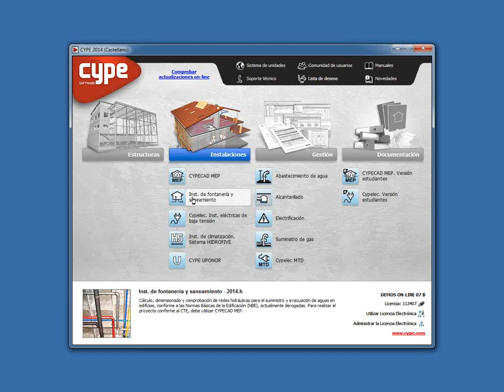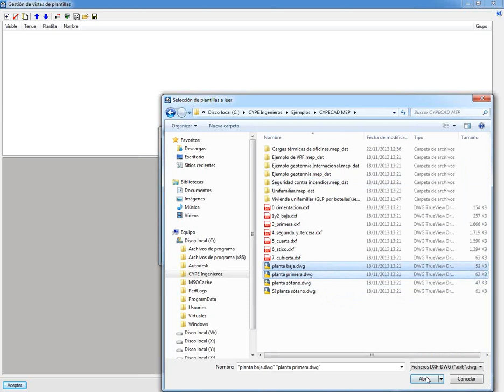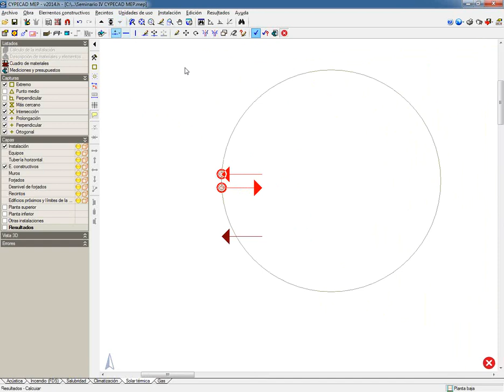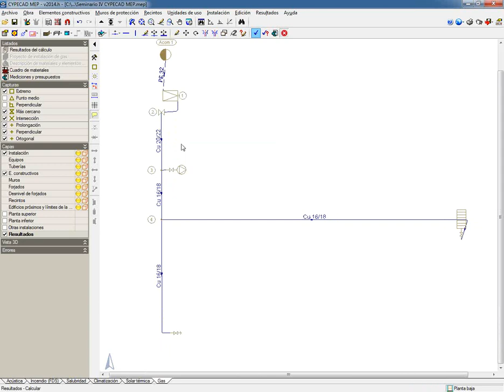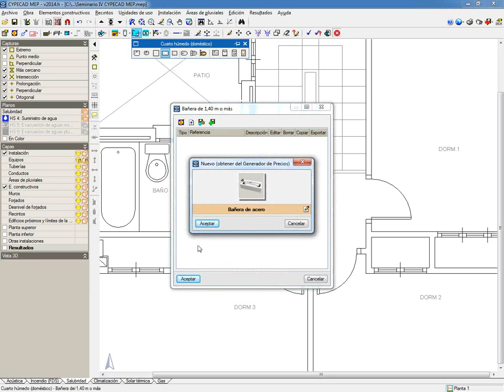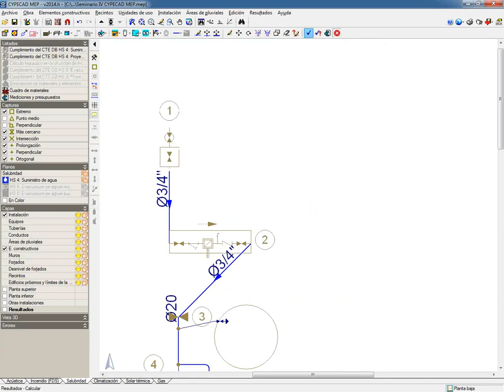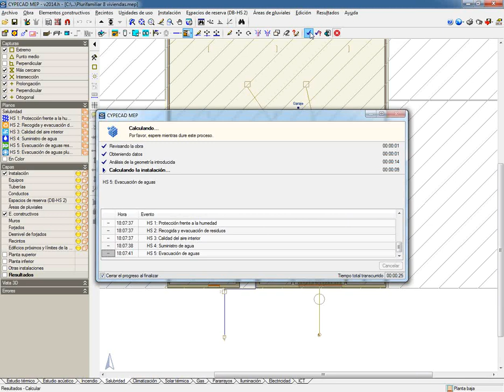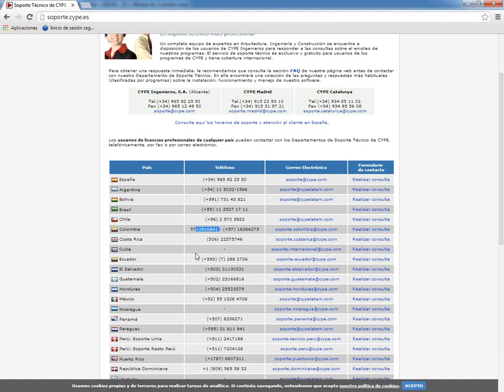CYPECAD MEP V Fontanería, Saneamiento, Solar térmica y Gas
Fontanería, Saneamiento, Solar térmica y Gas con CYPECAD MEP.